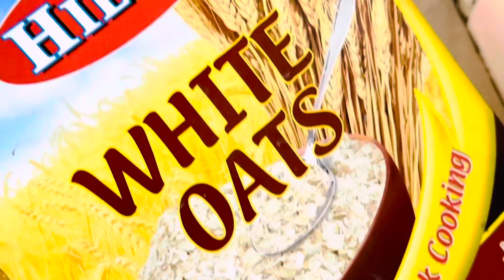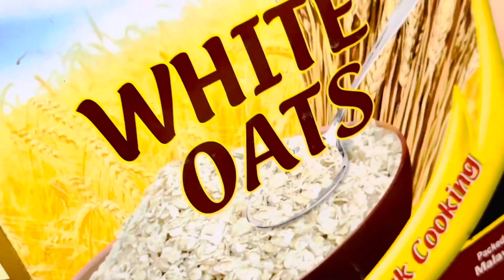Qurxinta wajiga ku cade wajiga 3days alabtas bes isticmal hubal cadan qurux dhalal ….🔥